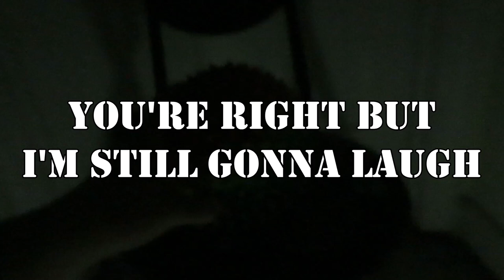Instant II Episode 12: The Most Basic Episode You'll Ever See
The final 7 play in a basic fighting challenge. Yeah that's kind of it lmao
Who will win? Who will be eliminated? Watch the episode to find out!